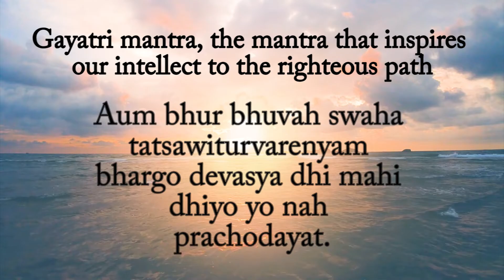Shivaji Refuse To Bow Down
This story describes Shivaji use to bow down only for truth